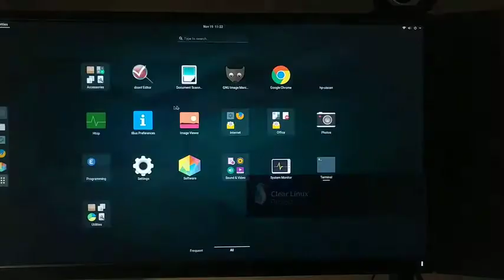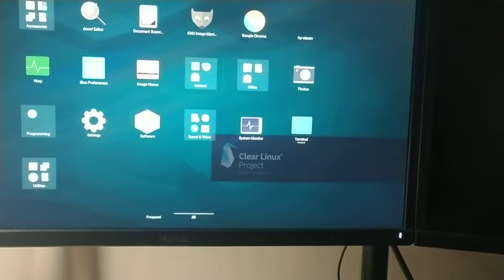Mini PC 6GB DDR4 AWOW Desktop Computer Windows 10 Intel Celeron N3450 128GB SSD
💡 The Windows 10 Mini PC sets out to provide faster running speed, seamless multitasking experience with Intel Celeron N3450 Quad-Core Processor, 6GB DDR4, 128GB SSD, 5G+2. 4G Dual-Band Wi-Fi and Gigabit Ethernet.

💡 Comes with 2 x 1000MB/s Ethernet ports, not only give you the speed and maximum Bandwidth to tap into your network, but advanced usability to connect separate networks or enable server duties.

💡Trough 2 HDMI output, you could get double visions and 4K Ultra high definition streaming to enhance stunning visual and high productivity. Plug it to your monitor, projector, TV right now!

💡 Expandable storage - With the SATA III SSD/HDD slot (max 2TB), Micro SD SDXC card slot up to 256GB, You could run apps, and store the videos, music, photos with the Mini computer.

💡 Designed with Fan helps the heat dissipation, 5 x USB 3. 0 Ports, Bluetooth 4. 0, it's very convenient to connect the other needed devices. Notably, it supports wake-on-lan, auto power-on, PXE, perfect for the Media center, Home office, digital signage, digital security, and surveillance, etc.

Product description
Size:Mini PC intel N3450/6+128GB
POWERFUL THAN ITS SIZE! Key features
⚫ Powered by N3450 processor with 6GB DDR4, 128GB M. 2 SSD, pre-installed with Windows 10 home (64bit), set up is easy and it's ready to run straight out of the box.
⚫ 2 LAN Design, enjoy the high speed of internet and offer the ability to connect separate networks!
⚫Comes with 2 X HDMI, 2 X 3. 5mm Audio Jack 5 X USB 3. 0 ports. Primarily, USB 3. 0 allows data transferring to and from external storage up to 10 times faster than with USB 2. 0.
⚫Auto Power-on, Wake-on-LAN, PXE

Specification
Processor Graphics: Intel HD Graphics 500 Installed RAM: DDR4 6GB
System Disk: 128 GB Kingston M. 2 SSD
Expand Memory: 2. 5" SATA III SSD/HDD, Micro SD-Card (max 256GB)
Ethernet: 2 x 1000Mbps LAN
WI-FI: IEEE 802. 11b/g/n/ac 2. 4G+5G Bluetooth: 4. 0
Antenna: Built-in antenna for Wi-Fi

Performance
# of Cores: 4
# of Threads: 4 Processor
Base Frequency: 1. 1 GHz
Burst Frequency: 2. 2 GHz
TDP: 6 W

Button & Ports
1*Power Button
1*DC in Port
5* Standard USB-3. 0 Ports
2*RJ45
2* HDMI Port
1*Headphone microphone jack
1* Micro SD-card slot

Package Contents
1x mini PC
1x US Power Adapter DC 12V 3A
1x English Manual
1x HDMI Cable
1x SATA Cable Screws